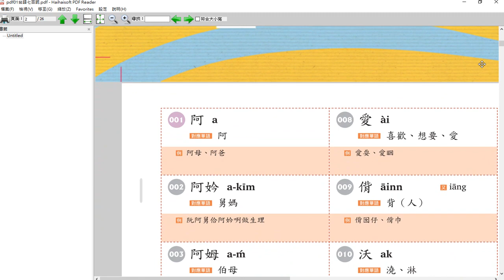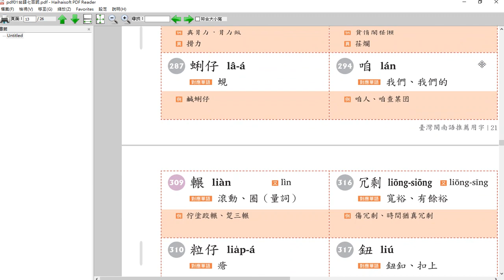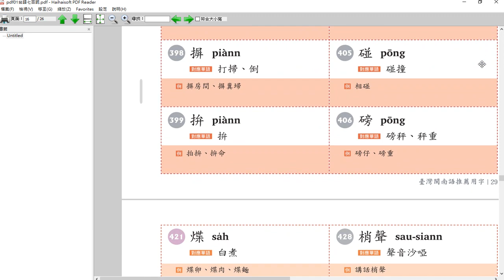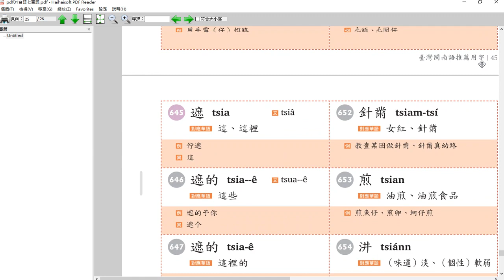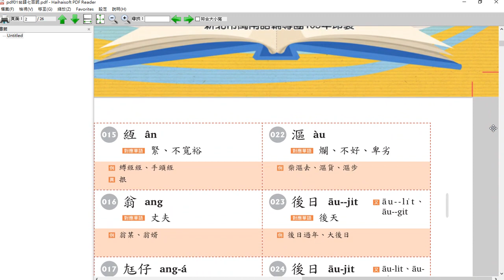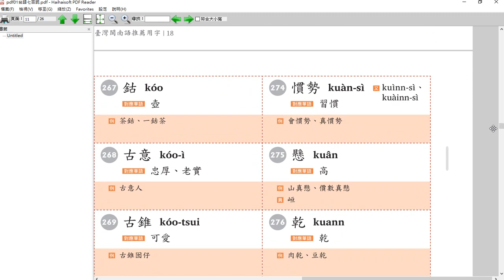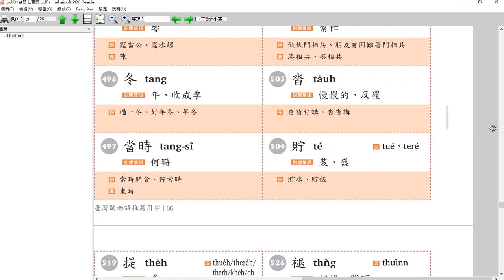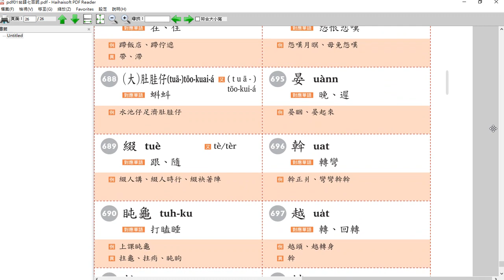pdf01#台語七百詞 大字版 未依照英文字母排序 錄製 2024 04 15 21 51 38 55